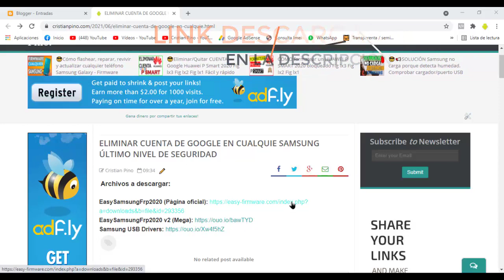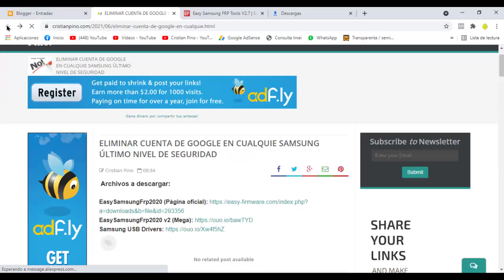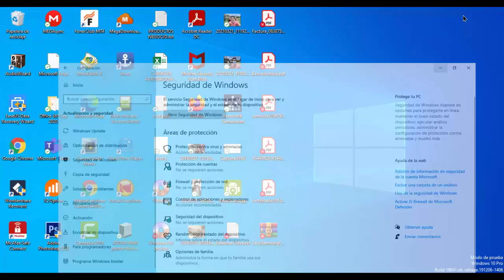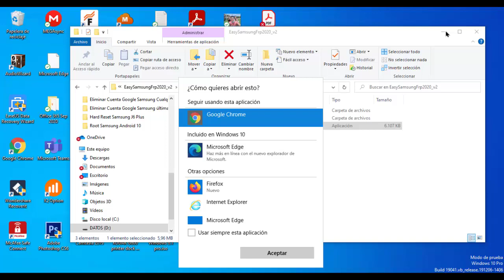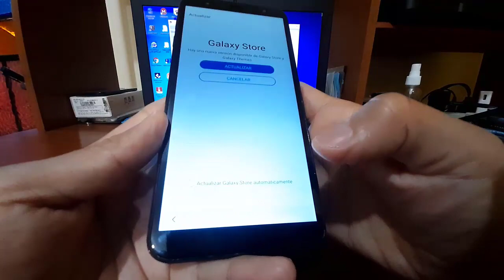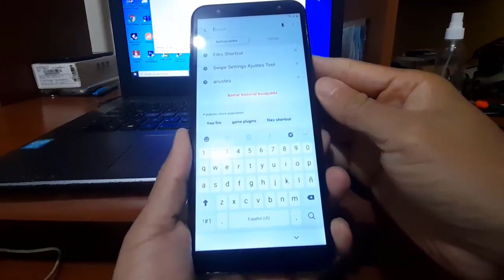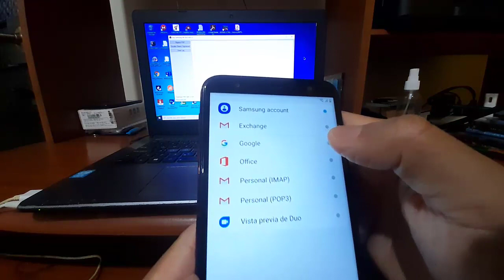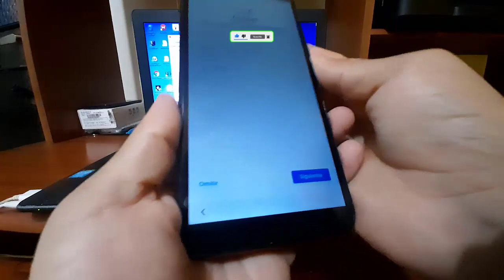😎👉 Cómo quitar Cuenta Google de cualquier Samsung fácil 2022 Última seguridad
Canal de música Hola hoy veremos cómo eliminar la cuenta Google para cualquier Samsung 2022. Este método de quitar cuenta Google Samsung ultima seguridad sirve para todos lo modelos y vamos a requerir de la misma conexión Wifi en el computador y el celular. Para ver cómo quitar bloqueo de la cuenta Google para cualquier Samsung requeriremos del cable USB del dispositivo y se formateará el dispositivo.

COMANDOS:

HABILITAR USO DE CONTROLADORES NO FIRMADOS:

Bcdedit.exe -set TESTSIGNING ON